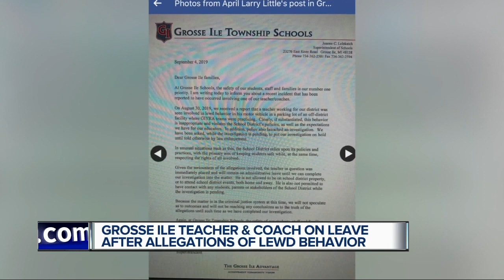Grosse Ile teacher, coach on leave after allegations of lewd behavior